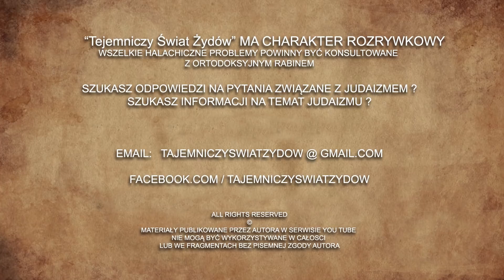Żydowski Dzień Kobiet... Dla kobiet o kobietach. Mazal Tov! | Tajemniczy Świat Żydów